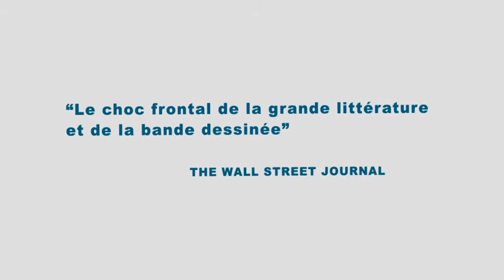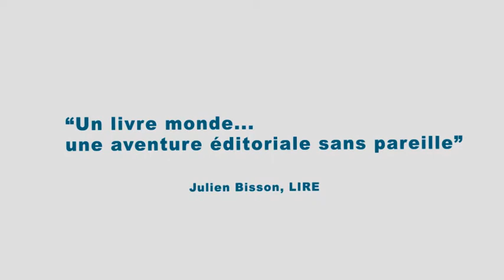Le Canon graphique.mov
Le Canon graphique, volume 1, les chefs d'oeuvre de la littérature mondiale par les plus grands auteurs de bande dessinée, déjà un classique !